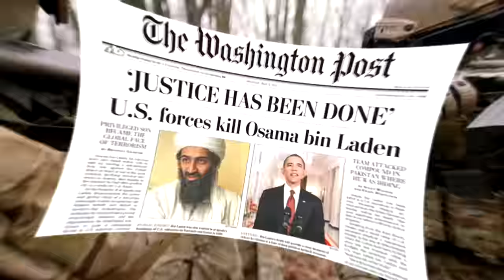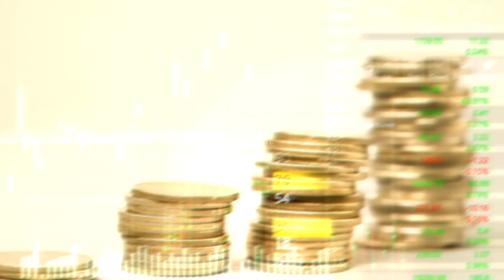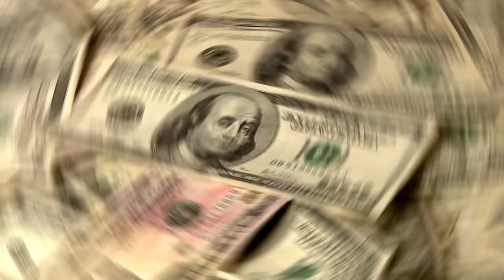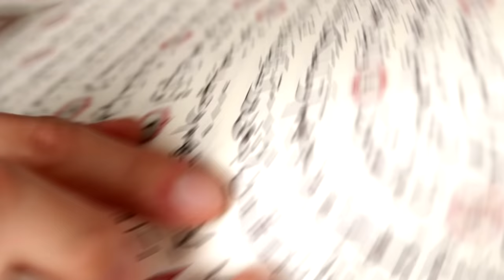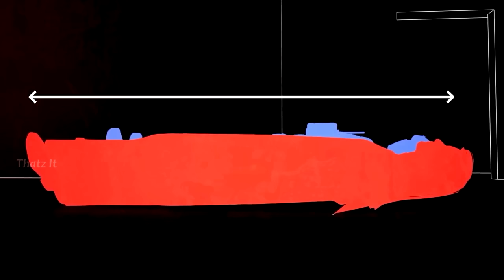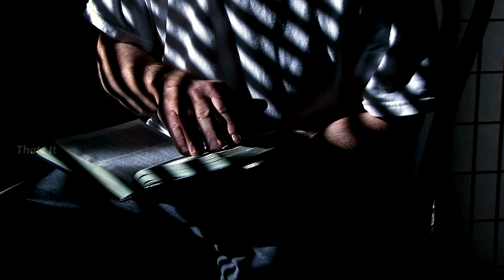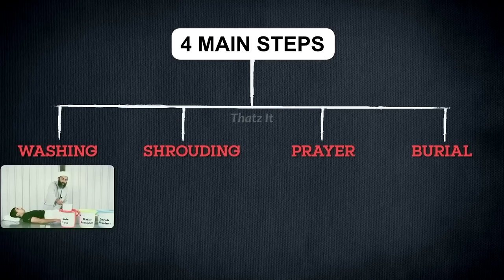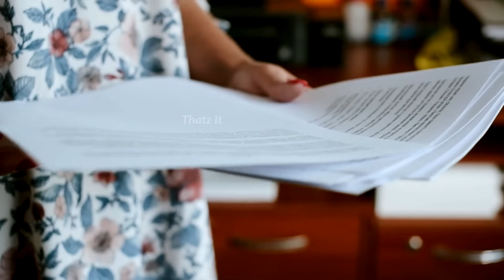ஒசாமா பின்லேடன் எதனால் கடலில் புதைக்கப்பட்டார்? | Why Was Osama Bin Laden Buried at Sea? | Thatz It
ஒசாமா பின்லேடன் ஏன் கடலில் புதைக்கப்பட்டார் | Why Osama Bin Laden Was Buried at Sea?

Content & Voice: Vinod Ebenezer
Video Editing: Karthikeyan S